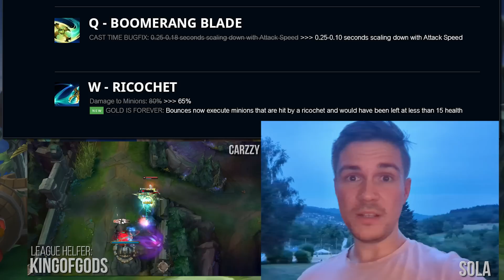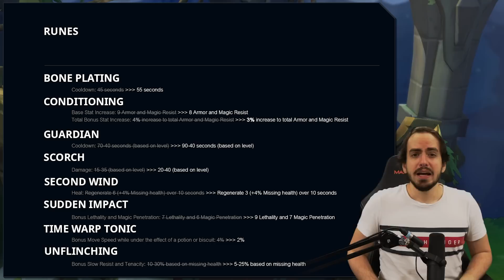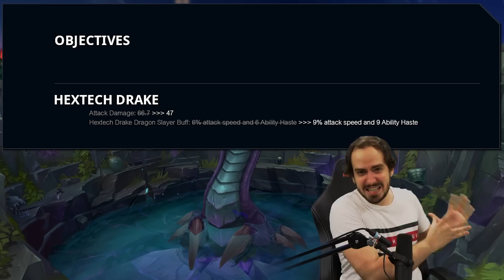Der LETZTE große Patch?! | Patch Notes Rundown 12.14 mit @MaximMarkow @Solaaaa und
VERSCHWÖRUNG aufgedeckt! | Patch Notes Rundown 12.14

Kapitel:
00:00 - 01:50 Intro
01:50 - 02:09 Aatrox
02:09 - 02:19 Alistar
02:19 - 04:09 Gangplank (mit Tolkin)
04:09 - 04:52 Gnar (mit Tolkin)
04:52 - 05:11 Janna
05:11 - 5:34 Jarvan IV
05:34 - 05:55 Kayn
05:55 - 06:15 LeBlanc
06:15 - 06:28 Nocturne
06:28 - 06:40 Pantheon
06:40 - 06:50 Renata Glasc
06:50 - 07:29 Seraphine (mit Sola)
07:29 - 08:24 Sivir (mit Sola)
08:24 - 08:51 Teemo
08:51 - 09:13 Varus + Wukong
09:13 - 09:40 Yuumi + Zeri
09:40 - 10:14 Löwenanteil (Werbung)
10:14 - 10:51 Items
10:51 - 11:20 Potions + Biscuit Delivery
11:20 - 12:17 Runen
11:20 - 13:05 Summoner Spells
13:05 - 15:21 Drakes
15:21 - 16:00 Outro